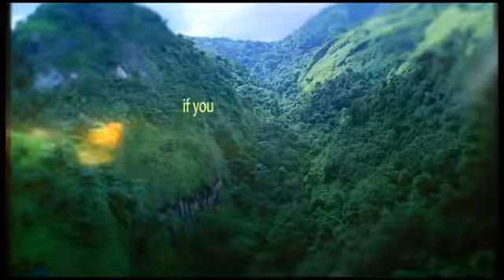Puerto Rico Does It Better 2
*Description*

About Puerto Rico:

Like any other country, Puerto Rico has a unique sights which makes this country unique travel destination in the world! We sincerely hope this wonderful video will help people to recognize beauty of this country and encourage them to explore as much as possible.
Selecting and watching this video is just beginning of your journey.
For more information on tourism and travel in Puerto Rico, you can visit our Puerto Rico web